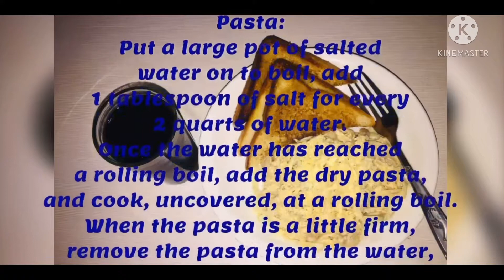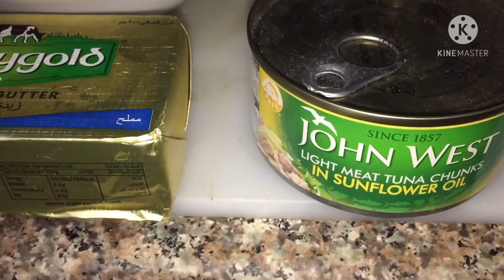TUNA-MUSHROOM SPAGHETTI CARBONARA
Spaghetti Carbonara is my favorite Italian pasta dish and I always craved for it, but I do not know how to prepare its sauce until my craved knocks me off and urges me to take it as a cooking challenge. I felt excited though and it was too obvious because there were unmentioned ingredients but it was added which I forgot to show it. Anyways, please bear with me guys and be still in my cooking challenge.